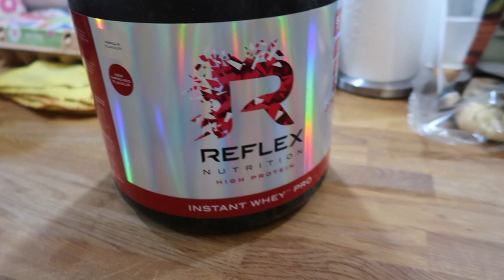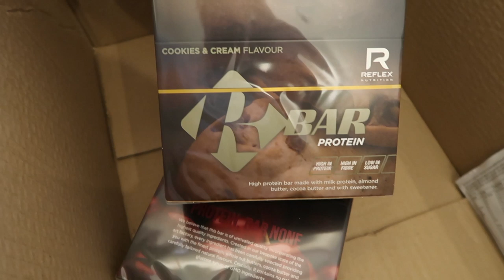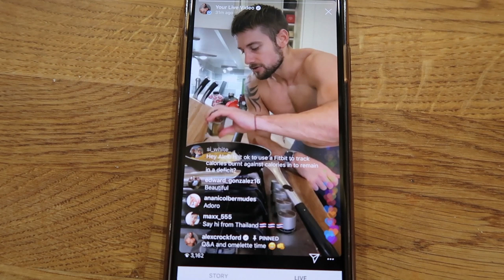My 4 Day Backwards Transformation!... Weekly CrockVlog 27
DOWNLOAD MY FREE CROCKFITAPP HERE!⁣
Get my Under Armour outfits here!⁣
Follow my other pages too!⁣